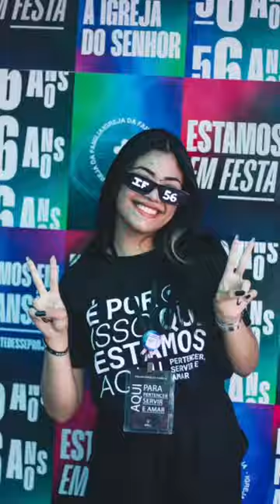Cabine - 56 anos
Nossa programação ao vivo:
DOMINGO: 10h e 19h – Celebração da Família
QUARTA: 19h30 – Noite das Maravilhas
SEXTA: 19h30 – Noite da Unção

Novos Começos:
Queremos cuidar de você! Se você entregou sua vida para Jesus pela primeira vez ou está se reconciliando com Cristo. Clique no link abaixo, preencha seus dados e saiba:  Aqui é o lugar para ser amado!

Exerça Generosidade!

Razão Social: Igreja Batista do Jardim São Paulo
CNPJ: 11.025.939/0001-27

Banco: Bradesco – Agencia: 3453-3 – C/C: 18.353-9
Banco do Brasil – Agência: 2889-4 – C/C: 10.705-0
Banco: Itaú – Agência: 0364 – C/C: 22980-7